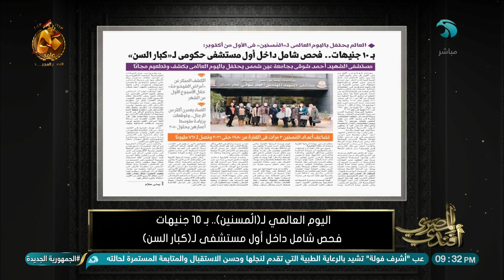اليوم العالمي لـ (المسنين).. بـ 10 جنيهات فحص شامل داخل أول مستشفى لـ (كبار السن)